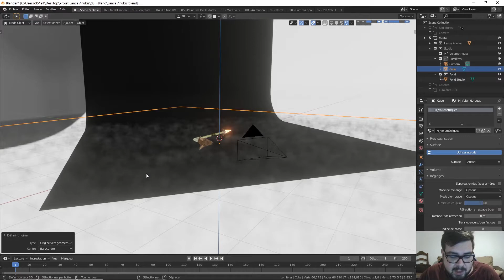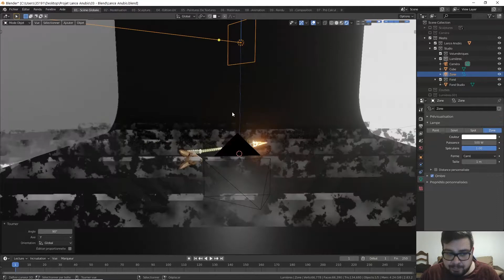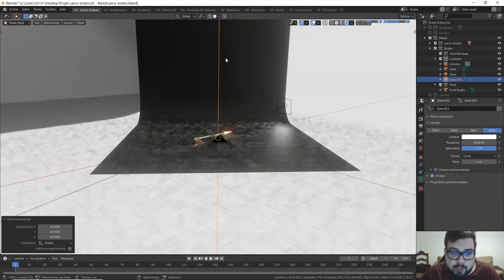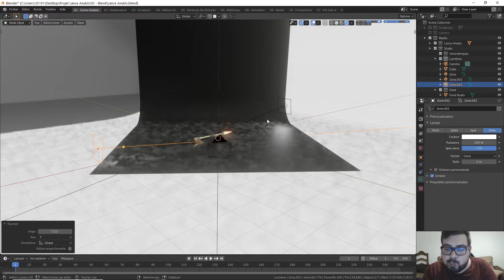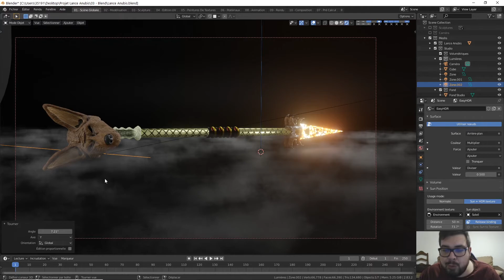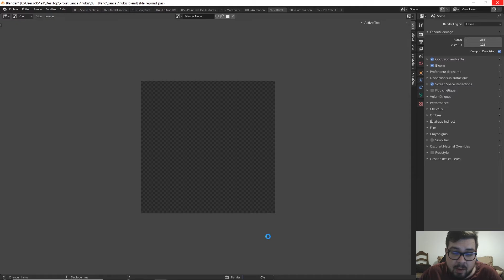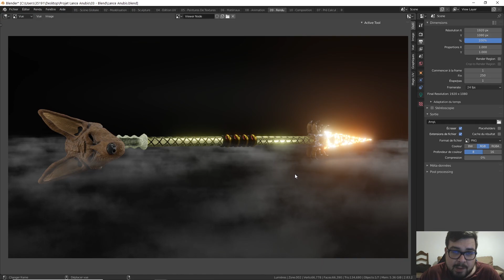# 84 - Rendu EEVEE